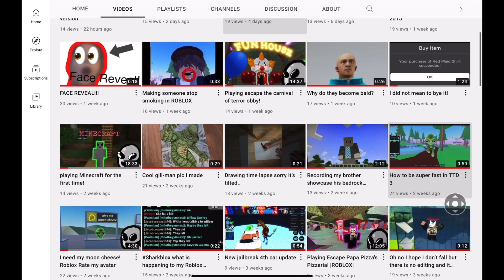🎉25 subs🎉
Thx to Fwep67 Industries for the house i was in it looked super nice 👍